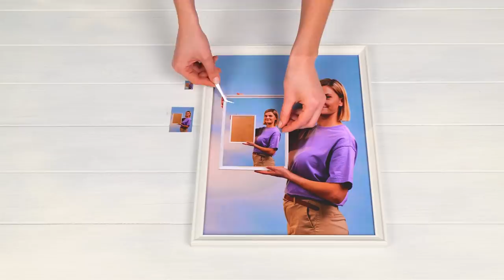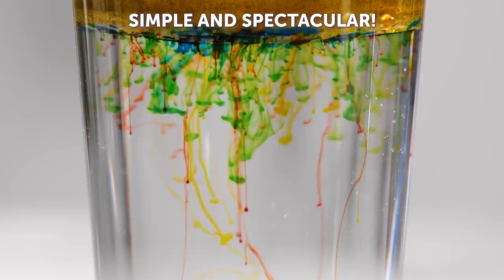35 Magic Tricks That Will Blow Your Mind || TikTok Challenges You'll Want to Try!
TIMESTAMPS:
00:23 Experiment with popcorn
01:29 Fascinating trick with a coin
02:43 Crazy prank with a broken phone
03:29 Magic trick with a balloons
04:26 Unusual pranks with food
06:18 Funny bloopers
07:54 Magic TikTok tricks
10:00 Cool experiments with Skittles
12:00 Experiments with oil